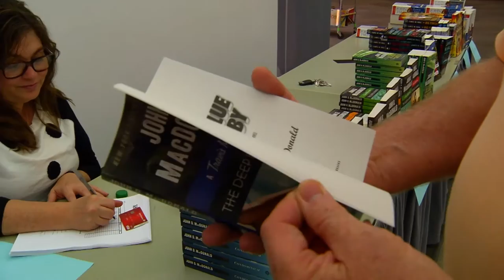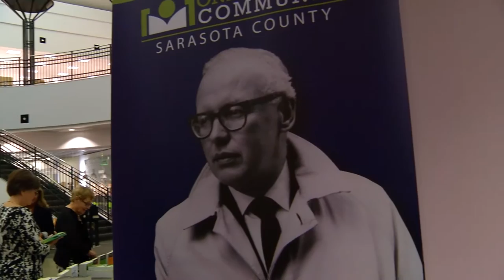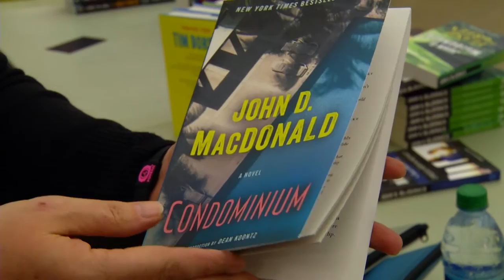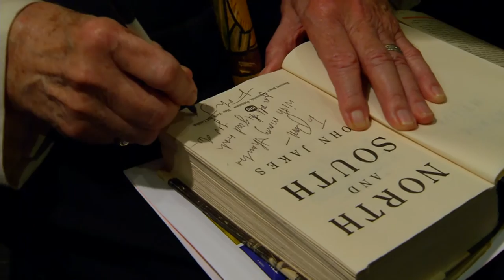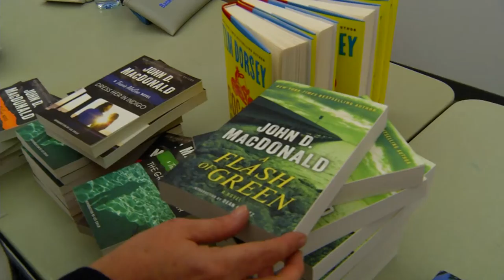FYI-Sarasota County One Book John D. MacDonald 2016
One Book, One Community is a great way to come together as a single community to share the love of reading.

Join Sarasota County Libraries One Book One Community as we celebrate the works of John D. MacDonald. MacDonald lived and worked in Sarasota from 1952 to 1986 and He’s most well-known for his 21-book Travis McGee crime thriller series, and the novel “The Executioners,” which was adapted into the film “Cape Fear.”

The One Book, One Community celebration runs from February to July and will include events around town.